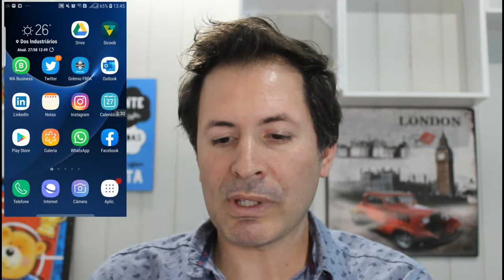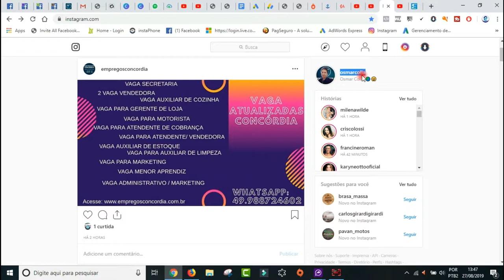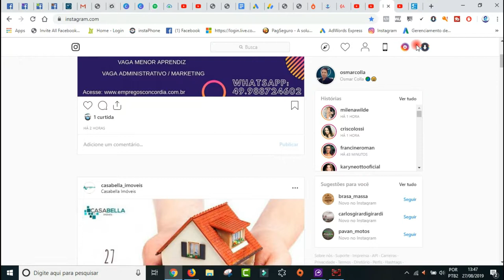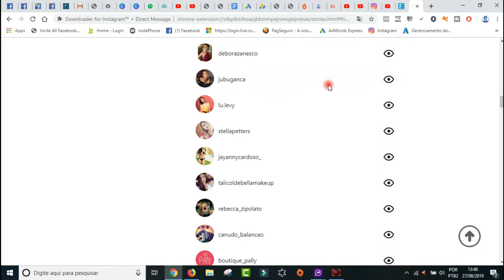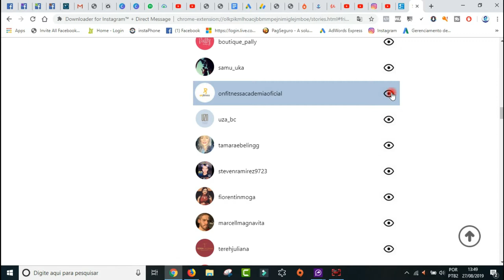COMO BAIXAR FOTOS E VÍDEOS DO STORY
Nome do Aplicativo: 👉 Regram Story